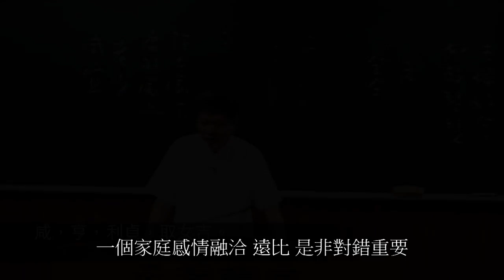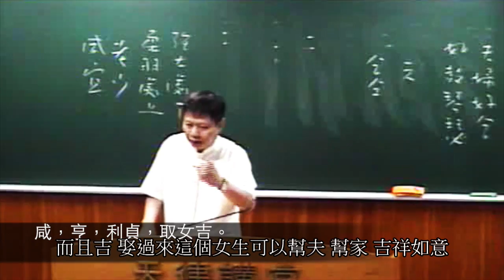感情融洽比是非對錯重要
"感情融洽遠比是非對錯重要"
這是郭經理常給道親的建議，也是他的原則。
在家裡他從不論是非對錯，對老婆、孩子，不曾指責、要求。
回憶他在家的時間，好像他總在搞笑，逗家人開心，
想到他，總想到他臉上永遠掛著一抹笑意。